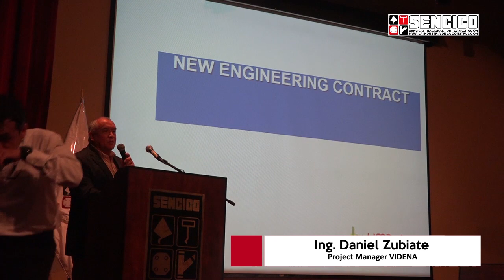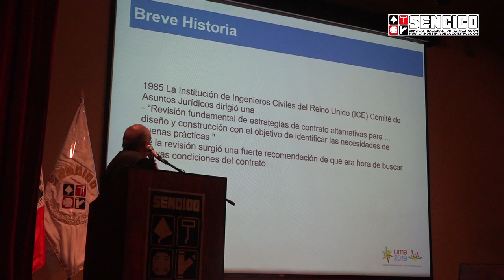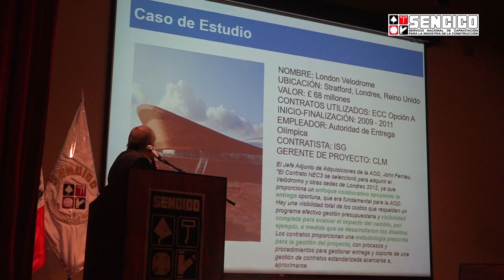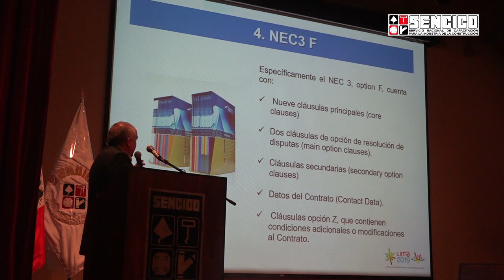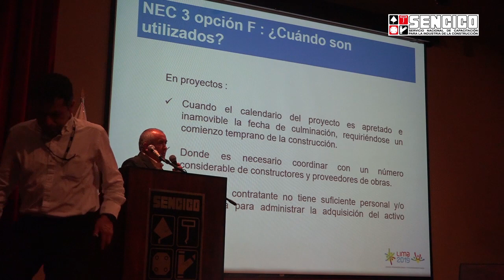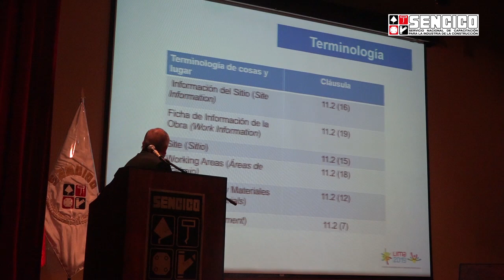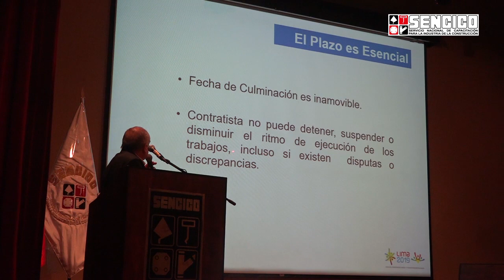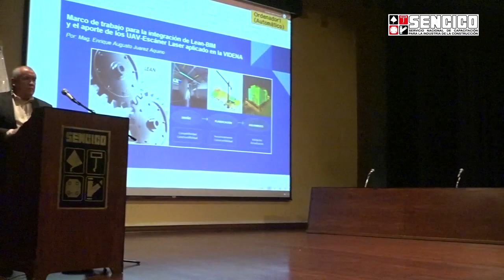Contratos NEC en los Panamericanos de Lima 2019, por el Ing. Daniel Zubiate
¿Cómo se hizo el contrato entre el Perú y el Reino Unido, bajo el New Engineering Contract - NEC para la construcción de la VIDENA para lo Juegos de Lima 2019? El Ing. Daniel Zubiate, project manager de la VIDENA, nos lo explica.

Esta presentación se realizó en el Congreso "Tranformando retos en realidades: Integrando NEC, BIM, VDC y LEAN en la entrega integrada de proyectos (IPD) - el caso de los Panamericanos Lima 2019", organizado por Sencico en septiembre de 2019 en Lima, Perú.